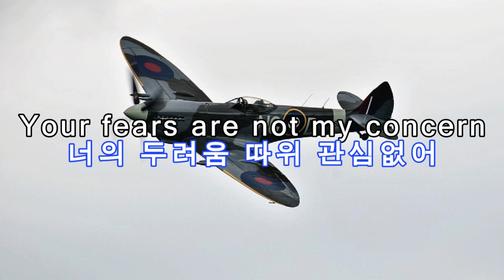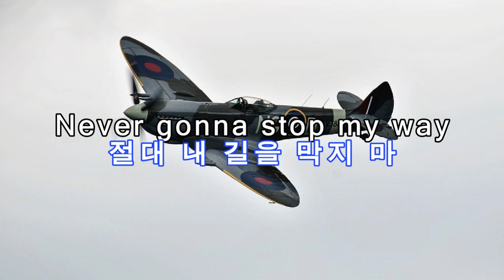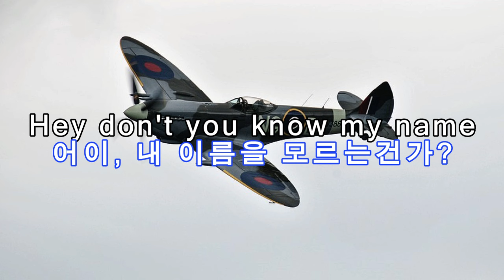Go 2 / Spitfire 가사&번역【Lyrics/MF Ghost/MF고스트/Eurobeat/유로비트】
추가설명 : MF 고스트 애니 1기 12화 마지막 부분 카나타의 아시노호 GT 예선 주행  출발 장면에서 나왔습니다. [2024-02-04]
누락된 가사 및 해석이 잘못된 부분이 있어 재업합니다 (기존 업로드 영상은 비공개처리 했습니다)
3분 4초 부분의 가사에 도움을 주신 'E VO' 님께 감사드립니다.^^

Go 2 (Ace 와 Fastway) 의 Spitfire 입니다.

이니셜D 게임이나 애니에는 나오지 않은 노래입니다.

유로비트 가사 주제의 스펙트럼은 정말 넓군요... 전투기라니!

감사합니다!

(수정 내역)
1)3분 4초 부분 가사 누락 추가
2)"take my fire" 해석
3)썸네일